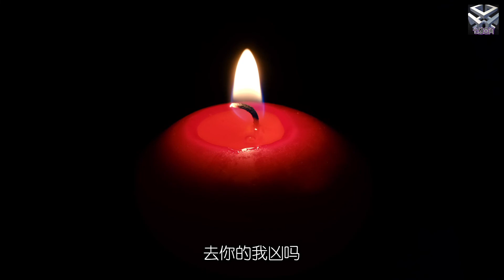情感大案，为了追上帅哥做男友，她贪污百万冒充富二代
雨一直下
是深秋的成都显得格外清冷
而唐丽的情绪在这一天极度低落
心灰意冷
而这天呢也是他23岁的生日
这个年轻美丽的小姑娘
原本有一千个快乐的理由的
可是的李克他口口声声说爱自己
可他怎么一点表示也没有呢
唐莉
想到男友对自己的生日居然漠不关心
他心中痛楚
他想不通
他对他掏心掏肺的爱
不顾一切的付出
可是男友为何对自己总是不冷不热呀
可唐丽不知道的是啊
他注定的要在这一天品尝人生的苦果
就在他望着窗外潇潇落雨
倍感寂寞无聊之时
同事告诉他领导有事找
让他到办公室去一下
唐莉到了领导办公室啊
一眼便看到了两名威严的警察
这怎么回事啊.